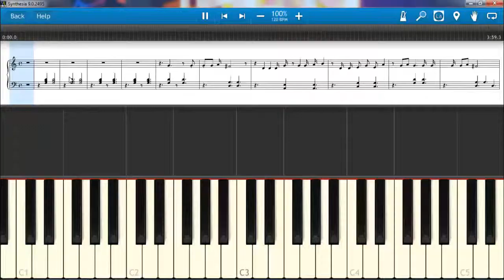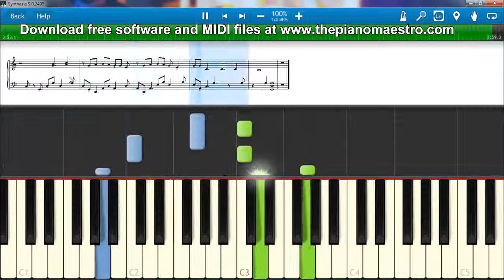Speak Now - Swift Taylor Swift -- piano lesson with Synthesia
Learn to play Speak Now  by Swift Taylor Swift faster than ever before